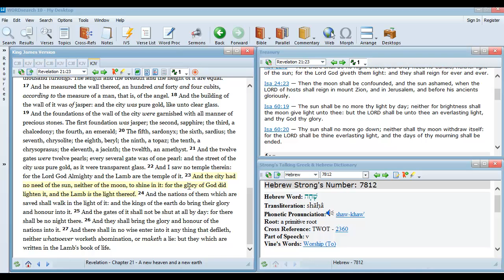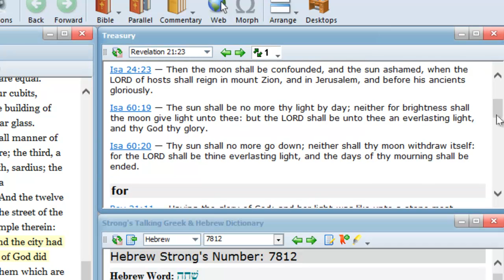Revelation 21:23 Bible prophecy teaching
"And the city had no need of the sun, neither of the moon, to shine in it: for the glory of God did lighten it, and the Lamb is the light thereof."   The menorah/candle was not to go out in the tabernacle.  God intended for it to shine continually.  That was an example of what he is going to do with the Son in New Jerusalem.